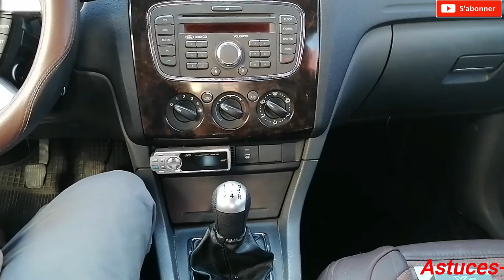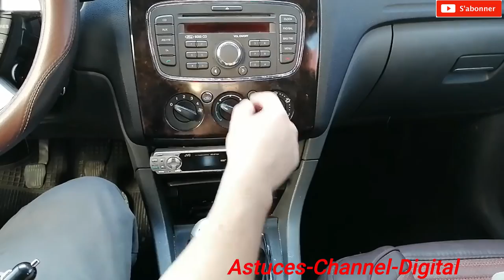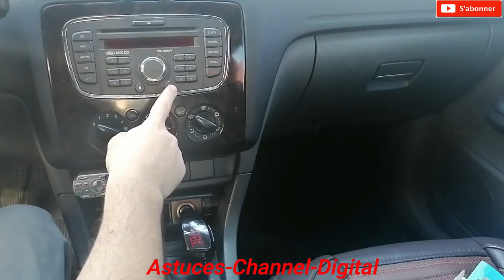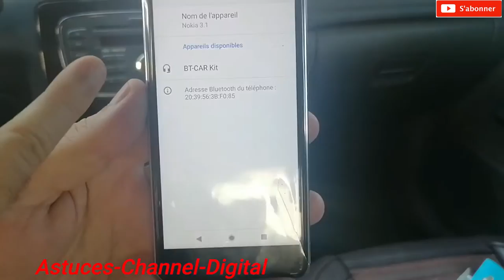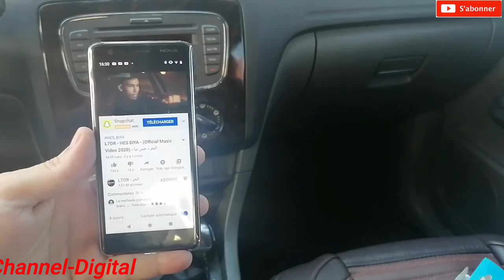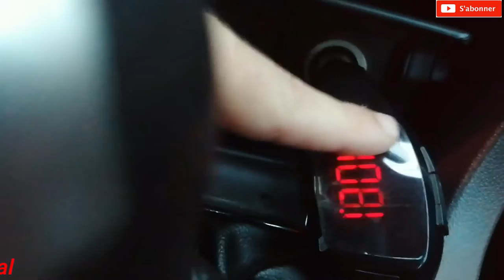Adapteur et Kit Voiture Bluetooth X6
voiture